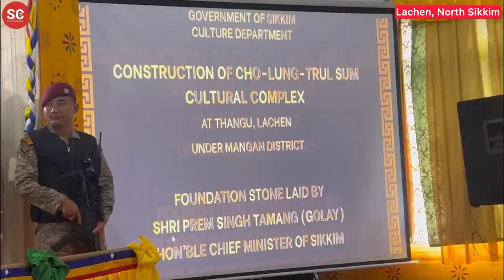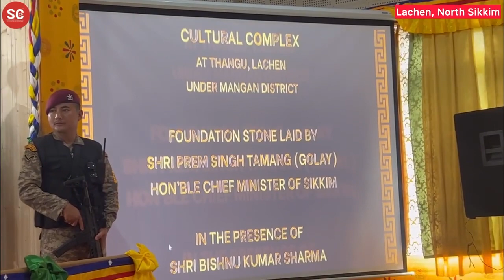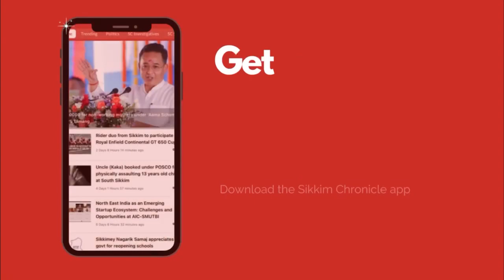Chief Minister PS Tamang inaugurated the foundation-laying ceremony for the much-anticipated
sikkimchronicle | NEWS FROM
NORTH
Chief Minister PS Tamang inaugurated the foundation-laying ceremony for the much-anticipated Cho Lung Trul Sum Cultural Complex in Thangu, located in the scenic Lachen area under the Mangan district.
This ambitious project, nestled near the pristine Lachen Chu, is set to occupy a sprawling 6.46-acre land area. With an estimated budget of a staggering 84 crores 65 lakh rupees, the cultural complex is slated for completion within a five-year timeline.
One of the standout features of this cultural complex will be the awe-inspiring Maitreya Buddha statue, soaring to a towering height of 56-85 feet.